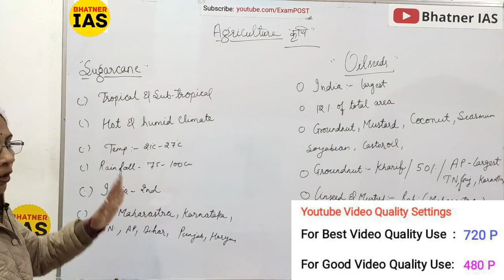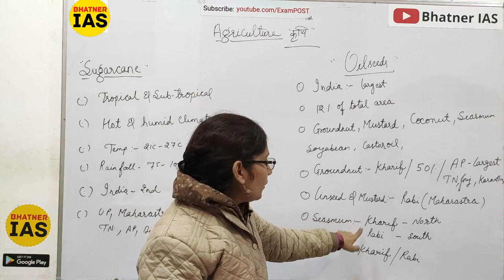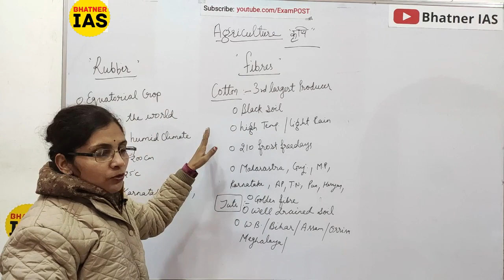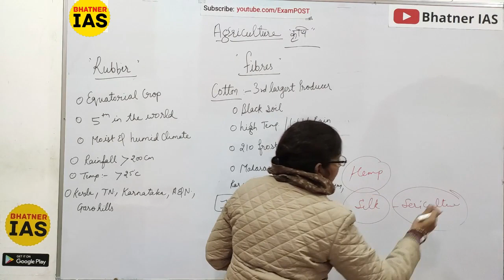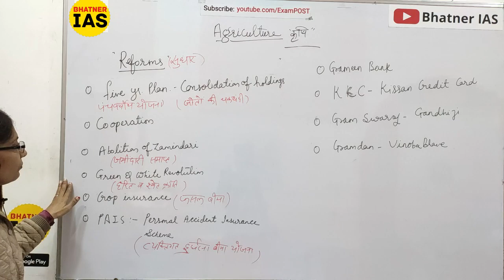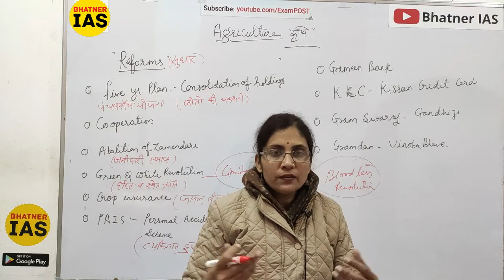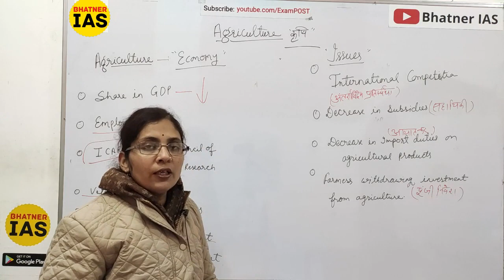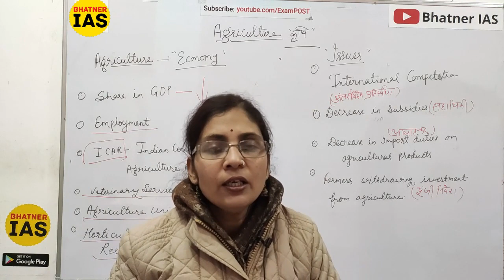NCERT Geography: L 42 (Class 10th, Chapter 4, Part 2) Agriculture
In this lesson we have discussed Chapter 4 Part 2 (Agriculture) of Class 10th from NCERT Geography.

ऊपर दिए गए लिंक के ज़रिए आप Bhatner IAS app Download कर सकते हैं...⬆️

Our app is available on google playstore now, Please download it through the above link...